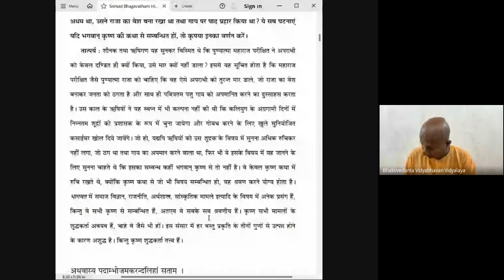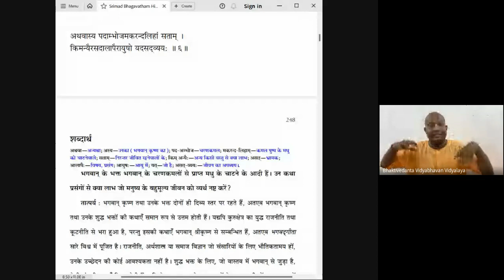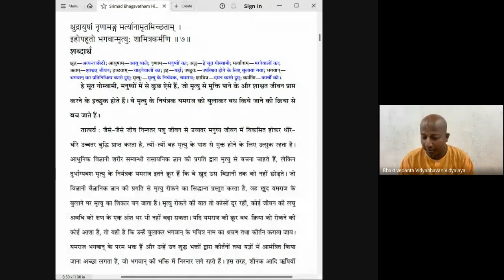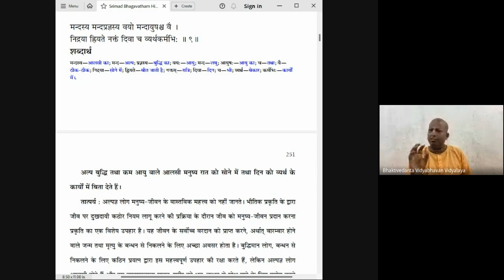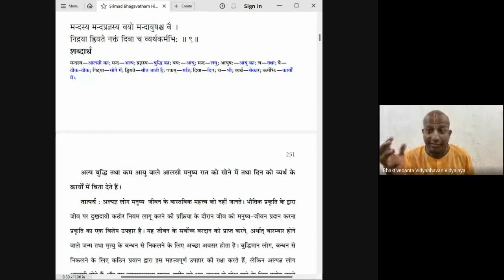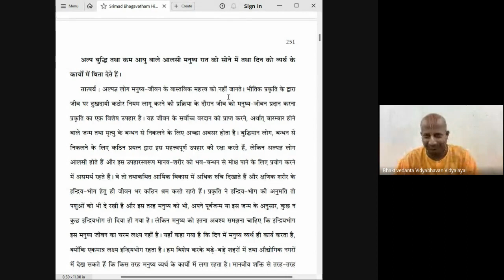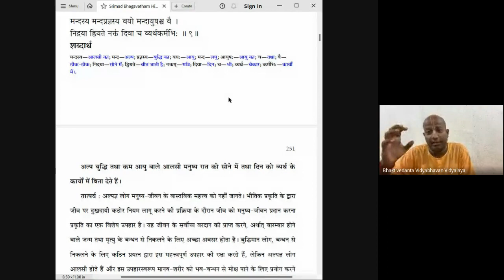कलि का दंड दिया गया | Srimad Bhagavatam | SB 1.16.5-9 | Das Gadadhar Das | Day 251 | 24-09-23